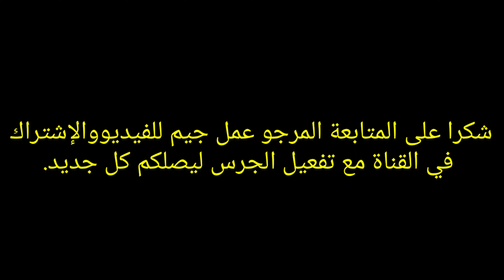عاجل بلاك فرايدي عند 💥بيم 💥تخفيضات خيالية إبتداء من غد الجمعة 25نونبر 2022 cataolgue bim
عاجل تخفيضات خطيرة عند💥بيم💥هميزات تتحمق غتعجبكم والتنزيلات واصلا ل 50%النص بالنص بالي قبل لايسالي
جديد عروض وهميزات كارفور-carrefour💥 تخفيضات خطيرة💥فالمانطات💥العجانات والكيسان والطباسل نزلوهم ل 6dh...

عروض تخفيضية وطنية جديدة من بيم المغرب إبتداء من الجمعة 18 نونبر 2022 catalogue bim
📢📣عاجل تخفيضات خطيرة عند مرجان📢 واصلا للنص بالنص💥 كويتات 💥طابيات الزاز💥مقالي💥طناجر💥كراسا💥سارعو .

هاذي جولة فبيم. شاركت معاكم أهم التخفيضات اللي دايرين.
هذه جولة من بيم bim، فيها منتوجات جديدة جات هذا الأسبوع،صورت لكم الجديد،

شتنبر 2022 /Catalogue bim 30 septembre 2022

jadid bim
catalogue bim
جولة معي
جديد العروض
Astuce with Mouna
مي نعيمة
مربوحة
morrocan show
Hmizate bim

جديد العروض
عروض وإختيارات
كلشي هنا
تخفيضات خيالية
لمسات مريم
asmaa beauty

jadid l3orod
moroccan show
yousra bella
Astuce With maroc